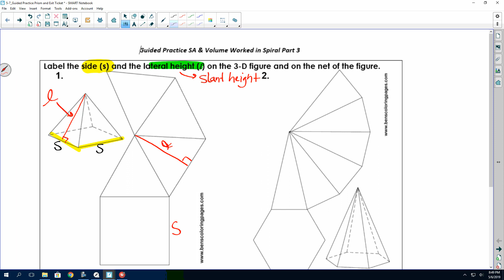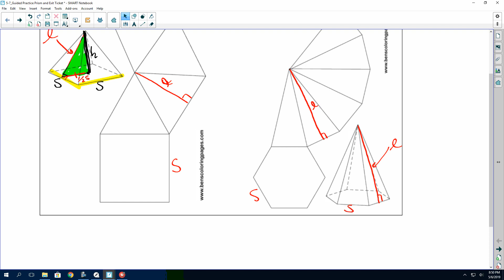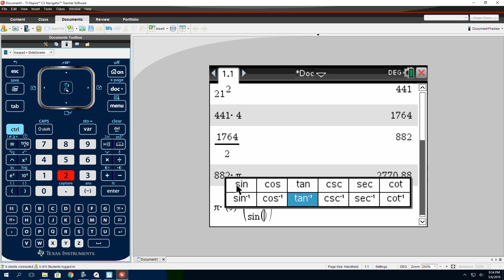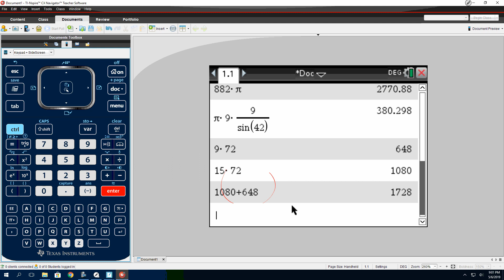Guided Practice SA and Volume Part 3